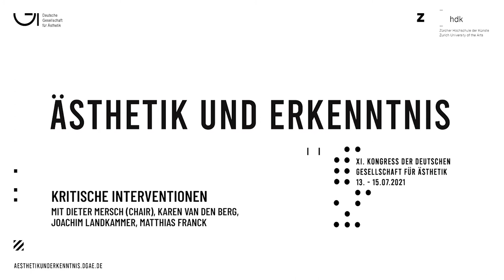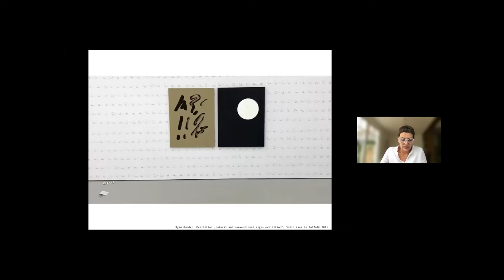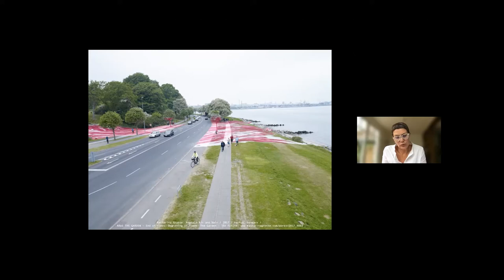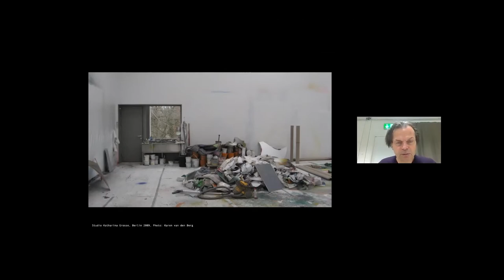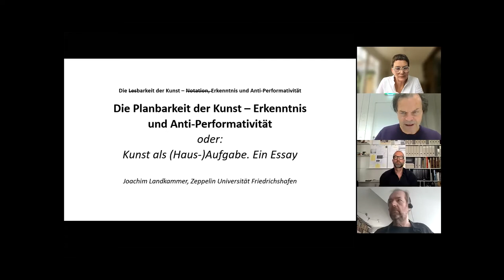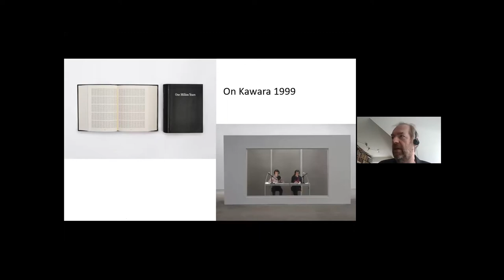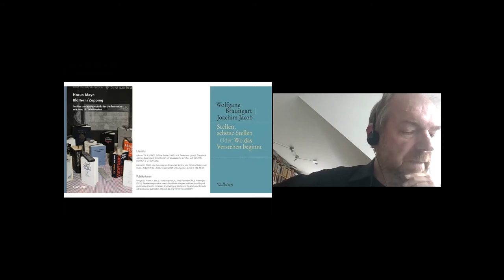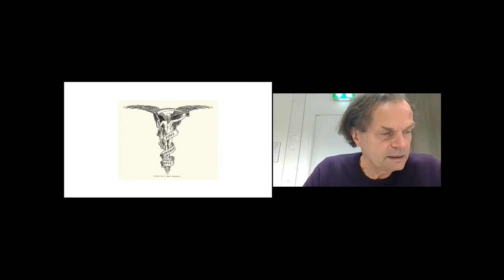Panel 15_ KRITISCHE INTERVENTIONEN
mit Dieter Mersch (Chair), Karen van den Berg, Joachim Landkammer, Matthias Franck